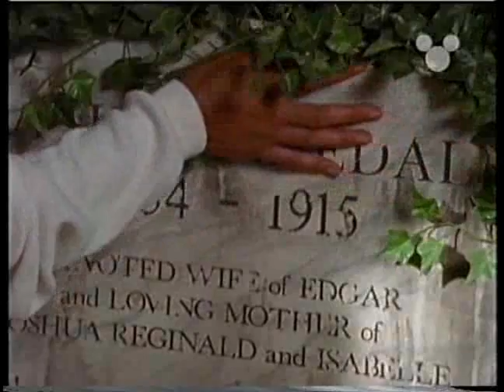SPECCHIO DEL PASSATO - EP. 16 (parte 3)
EP. 16 (terza parte)
SPECCHIO DEL PASSATO

original: MIRROR MIRROR